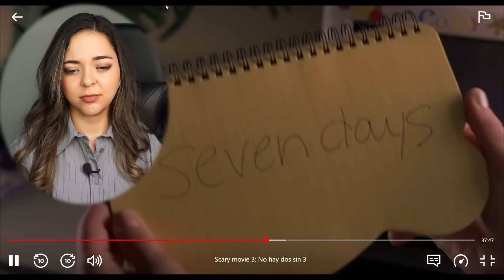*SCARY MOVIE 3 (2003)* a reaction you have to see | REACTION PART 2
Hi guys, this is PART 2 of my reaction to SCARY MOVIE 3 (2003).

Infringing.